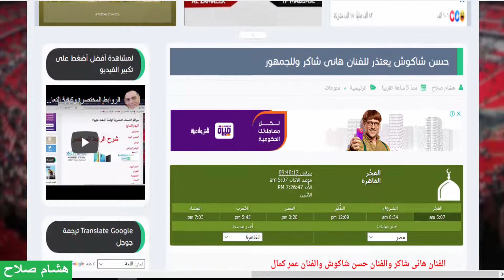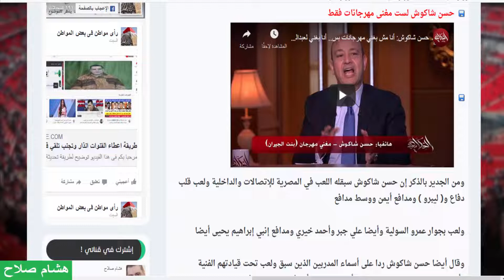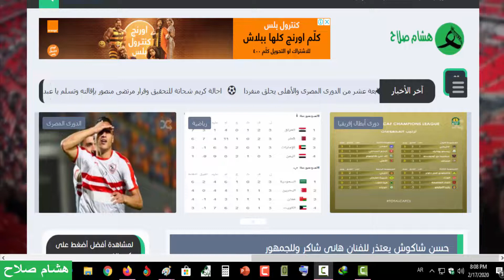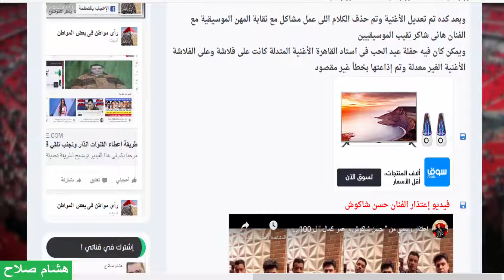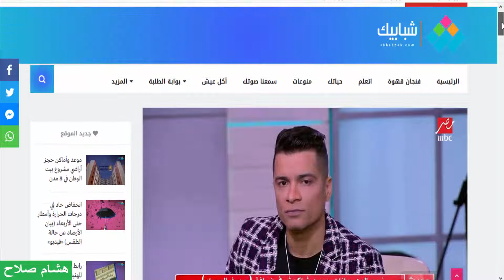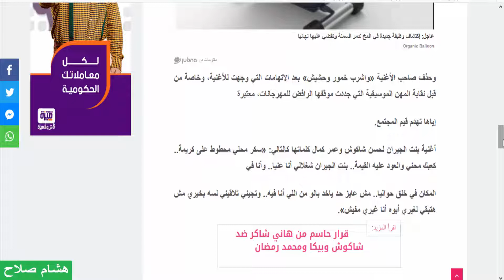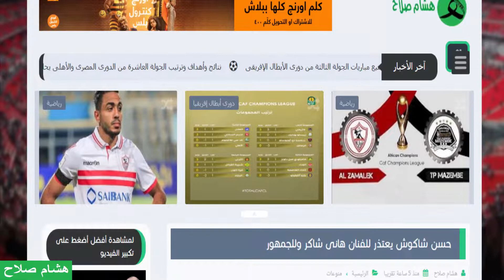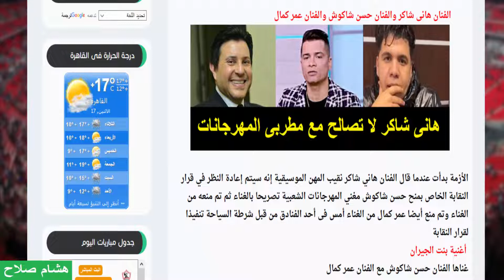نداء للفنان الكبير هاني شاكر بخصوص حسن شاكوش وعمر كمال ومهرجان بنت الجيران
الفنان الإنسان الكبير هانى شاكر رجاء النظر بعين الرحمة والعطف على حسن شاكوش وعمر كمال لإنهم قالوا غلطة غير مقصودة ومش هتكرر تانى وأعتذروا وخصوصا وراهم إلتزامات أسرية وناس بتاكل عيش من وراهم
لمتابعة  الموضوع على مدونتى :